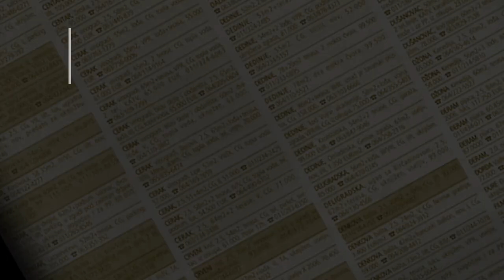prodaja stanа Cerak 23m2 - Dimitrija Avramovica - Cukarica Beograd